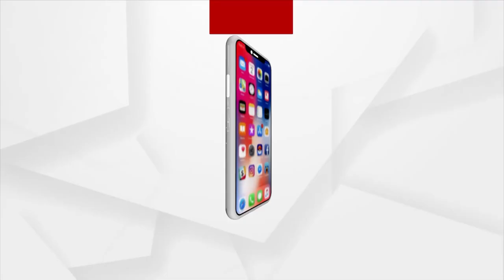Delhi University Is Not Just A University, But A Movement: PM Modi